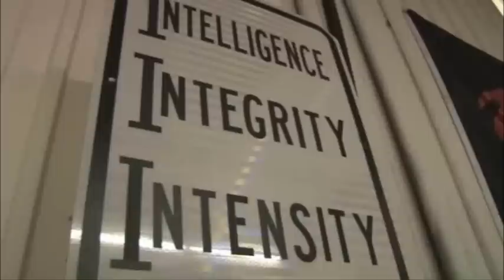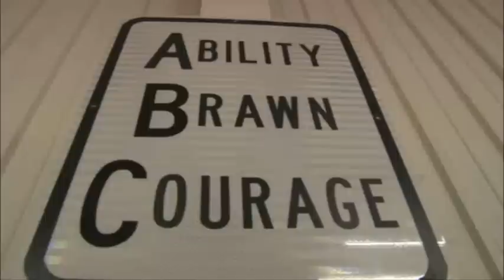Covey Pro Wrestling 02 22 2014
Napalm Bomb se enfrenta a Ryan Howe en nuestra pelea inicial. Hablamos con Bazooka Joe y con Louis G Rich despues que pelearan por le titulo de peso completo la semana pasada. En la pelea estelas Big John Greene se enfrenta a Justin Tyme.